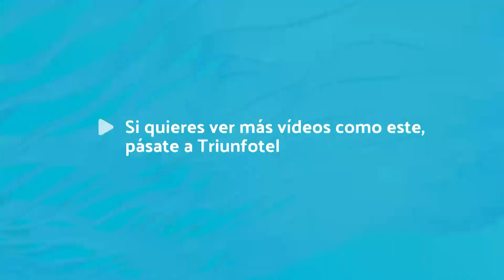La Peña Ciclista Sendero ha presentado las fechas de la II BTT Sendas de Isasa